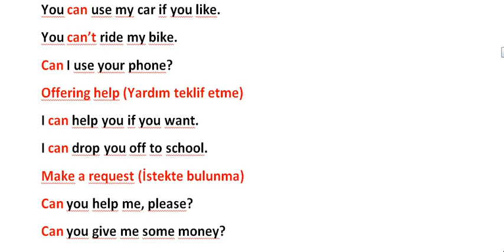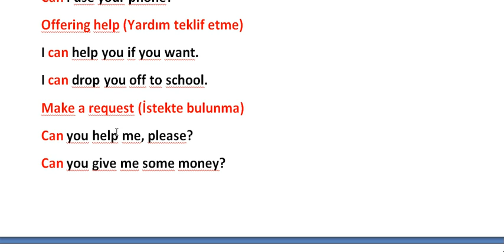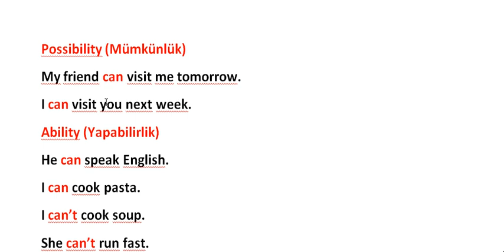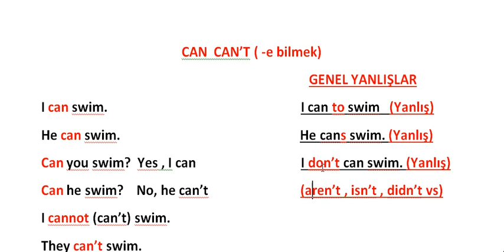CAN ve CAN'T KONU ANLATIMI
Örneklerle can -ebilmek konusu